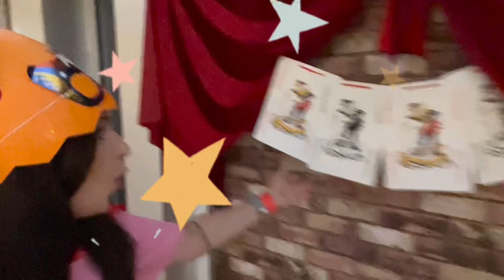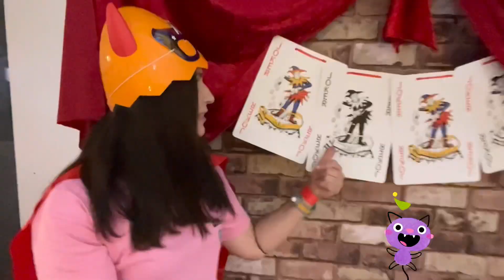Vaiku zaidimo miestelis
Jude su savo seima apsilanke vaiku zaidimo miestelyje